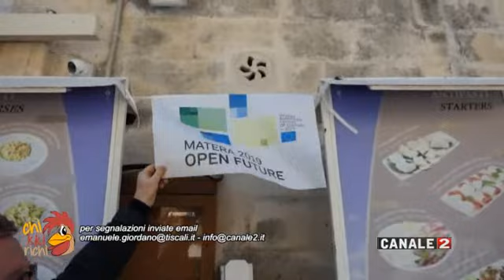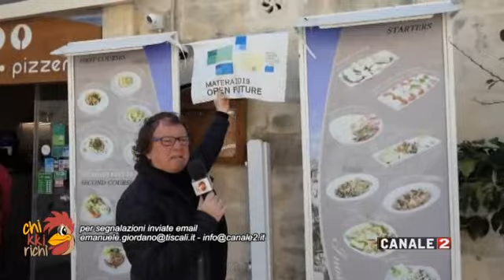CHIKKIRICHI_MATERA: LA VISTA DEI SASSI E DEI RIFIUTI